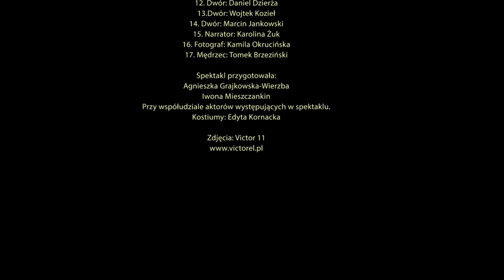SZCZĘSCIE Warsztat Terapii Zajęciowej w Toruniu FUNDACJA IM BRATA ALBERTA